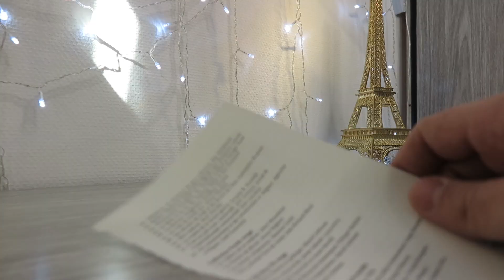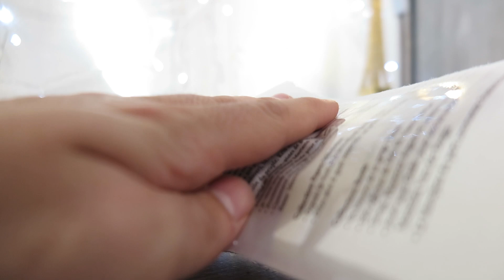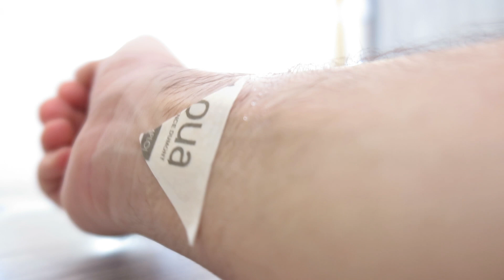COMMENT FAIRE UN TATOUAGE AVEC DU PARFUM ?!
Comment faire un tatouage avec du parfum ? LA REPONSE EN VIDEO !

Des sous vous sont offert dès l'inscription via mon lien ! :-)

Pour me soutenir et regarder une petite pub ou faire une donation sur mon lien Utip

: alen10

▷ Mes cils viennent de chez Flauwless Lashes by Loreta Belgium qui est le distributeur officiel en Belgique . Vente de produits pour les cils, ainsi que les formations.

▷ Adresse de la boutique :
Place St Pierre 19
Région de Bruxelles-Capitale/Belgium

: alen10

🚖 Profite d'une réduction de 5€ lors de ta première course avec  UBER en utilisant le code :  h6xi0

✈️ Inscrit-toi sur Airbnb via mon lien et profite d'une réduction de 35€ sur ton premier voyage.

🌎 INSTALLE ECOSIA 🌱
Ecosia est un moteur de recherche écologique qui utilise les revenues publicitaire pour planter des arbres

▷ J'habite à Bruxelles